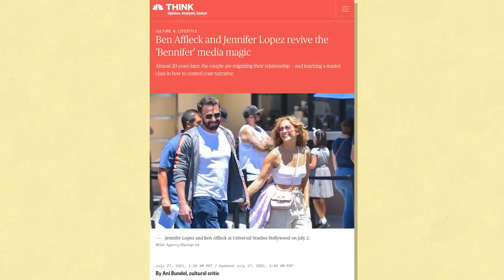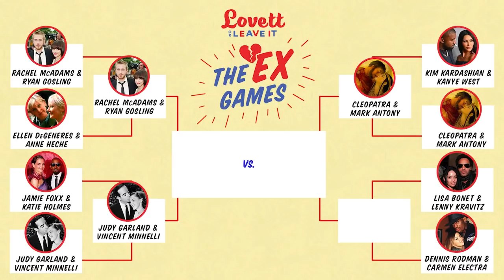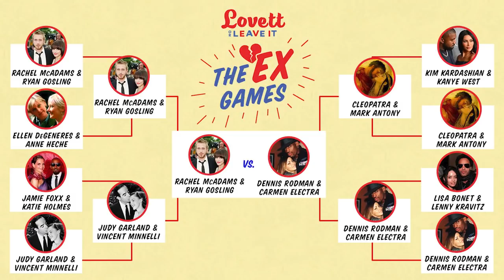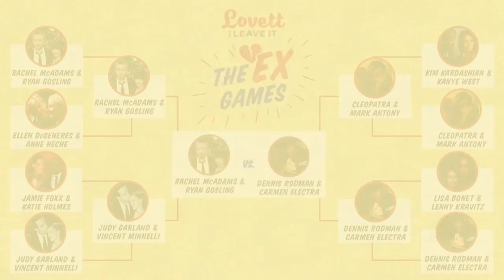Lovett and Jason Concepcion Rank Celebrity Couples | Lovett Or Leave It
The internet has been going wild with the recent recoupling of Ben Affleck and Jennifer Lopez as Bennifer 2.0. And with this love in the air Jon Lovett and Jason Concepcion team up to work through a bracket to select the ultimate former celebrity couple that they'd like to see get back together! Will it be Ellen DeGeneres & Anne Heche? Perhaps Lisa Bonet & Lenny Kravitz? Or maybe even Kim Kardashian & Kanye West? It surely can't be Cleopatra and Mark Antony, right?